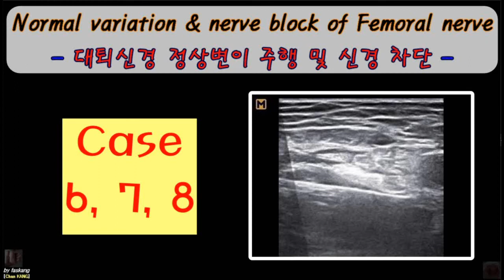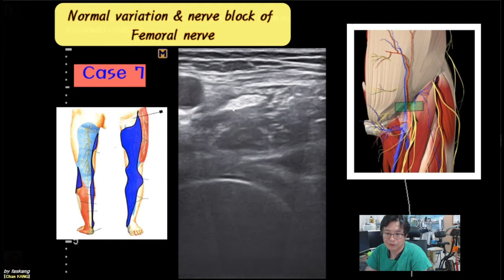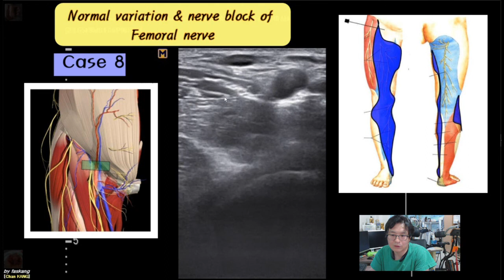420.(의사용. Nerve block) Case6,7,8. Normal variation & NB of femoral nerve.대퇴신경 주행 및 차단술(증례6,7,8) [강찬]